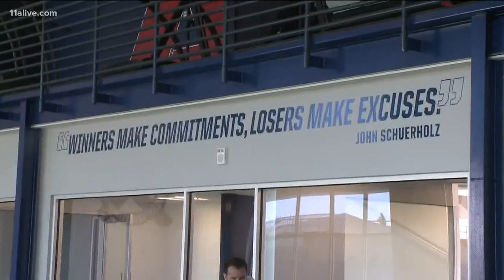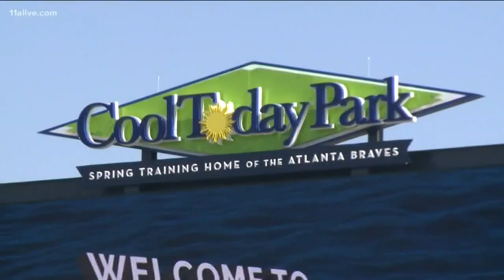Behind the scenes look at the new Atlanta Braves' Spring training facility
This is an 11Alive exclusive look at CoolToday Park.